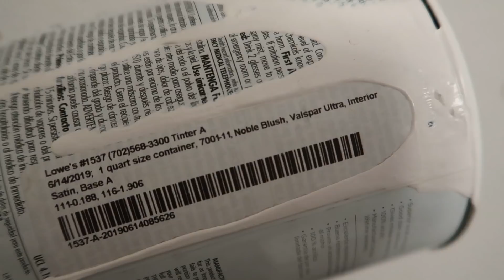COMPLETE DISASTER CLEANING | DECLUTTER + CLEAN WITH ME | BIG MESS CLEANING MOTIVATION | CLEANING UP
Today we are going to be doing some complete DISASTER cleaning! Come declutter and clean with me for some big mess cleaning! This room is a complete disaster, so who is ready for some real life cleaning motivation?! We are going to do some major cleaning up today as we declutter, clean, and organize my daughter's room, closet, and her dresser. We are going to do some Konmari inspired decluttering today. As close to the konmari declutter with me as possible!

If you haven't seen my kitchen makeover video yet, check it out after you are done watching this video! xo

SHARK VACUUM (target)
SHARK VACUUM (amazon)
FOLEX CARPET SPRAY

!AMAZON FAVORITES! All of my house favorites are linked here including our sink, faucet, and tons of household stuff + my vacuum and microfiber cloths

KIDS TOILET SEAT

Come join me for all of the adventures in cleaning.
 Xoxo Bronte

I greatly appreciate your support to help me keep growing my channel and to help support my family! Thank you so incredibly much for using my links, it means the world to me! xoxo

cleanupwithme messyhouse speedcleaning bronteslife COMPLETE DISASTER CLEANING | DECLUTTER + CLEAN WITH ME | BIG MESS CLEANING MOTIVATION | CLEANING UP